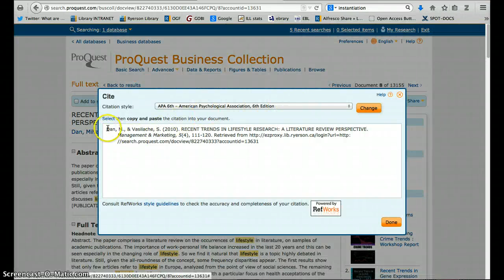Finding a scholarly article in Proquest Business Collection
A brief video demonstrating how to find a relevant article to your "marketing problem" for the scholarly articles portion of the MKT500 case assignment.